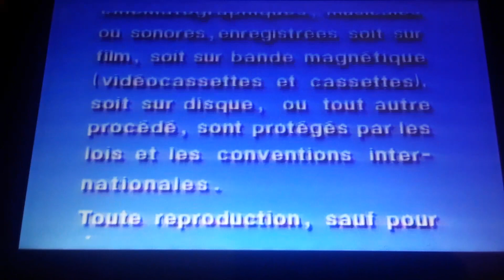Closing To What's That 2003 DVD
List of content:
1. 2000 Ragdoll Logo(without sound)
2. Warner Bros FBI Warning
3. Warner Bros Interpol Warning(only Canadian VHS tapes & American DVDs have this)